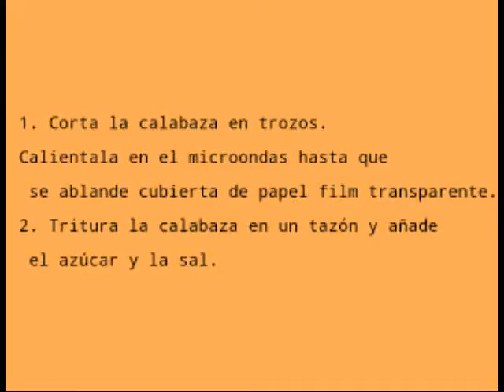Video receta vegana.Kabocha manju (pastelito)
Video receta.delicioso pastelito japones